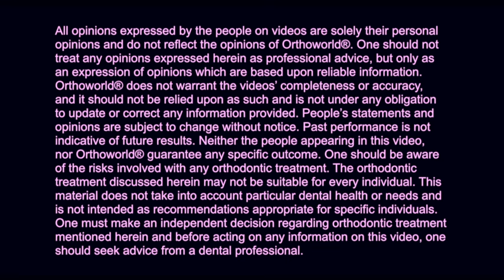Fastbraces® Technology: How does Fastbraces® help the productivity of dentists